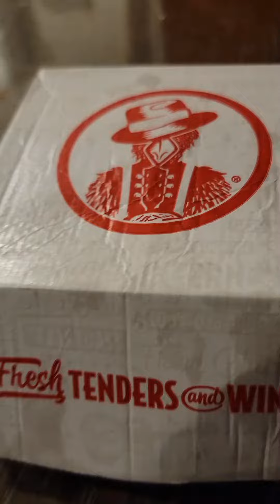slimz burger and fries